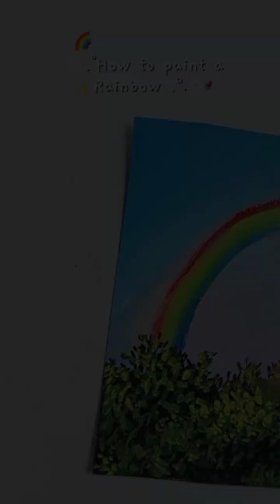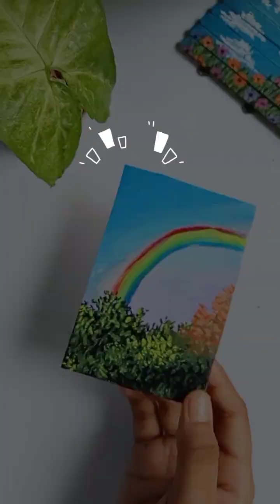6 easy painting for beginners || painting techniques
In today's video learn how to paint easy drawings for beginners
Aesthetic painting idea

Songs used on the background -